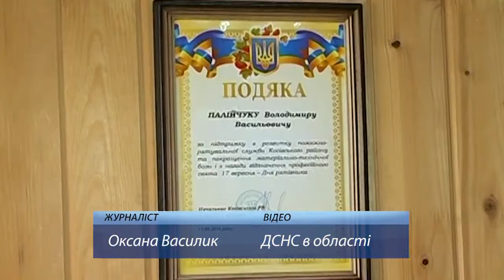Пожежна дружина селища Кути гасить пожежі ще й у Чернівецькій області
Селище Кути Косівського району може похвалитися не тільки красивими гірськими краєвидами, а й успішною добровільною пожежною дружиною. Існує вона уже півтора року. За цей час цей підрозділ діквідував близько 5 десятків пожеж. Окрім того, пожежники-добровольці допомагають боротися із вогнем сусідній Чернівецькій області.